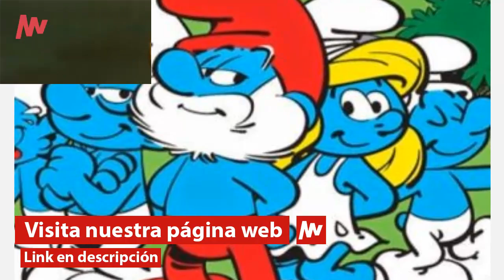Los Pitufos, Quien fue En Realidad Gargamel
Hace unas horas hoy..
Triste noticia..